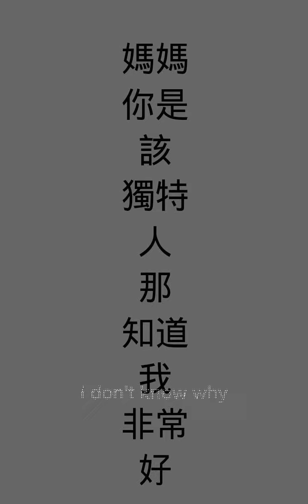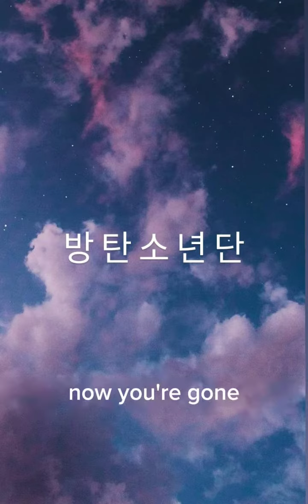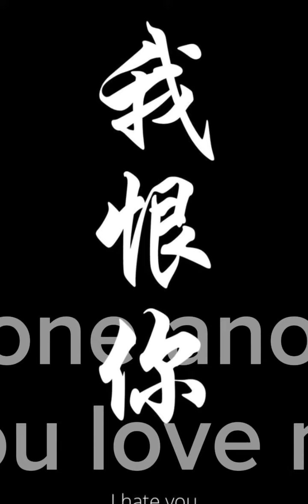classic by Morgan